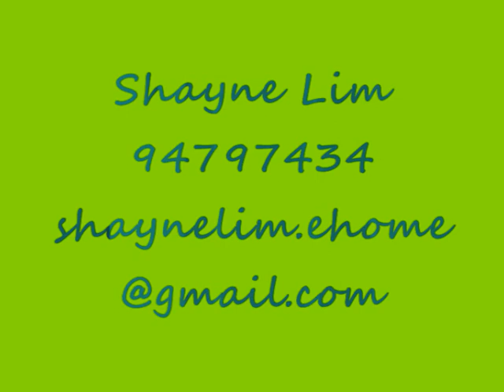$500PSF+! KEW RESIDENCIA D16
Kew Residencia @ Upper Changi, Minutes to prestigious Temasek Junior Colleague & schools, near East Coast Beach & Parkway Parade Shopping Centre.